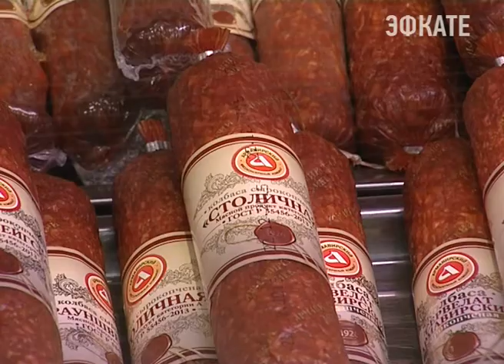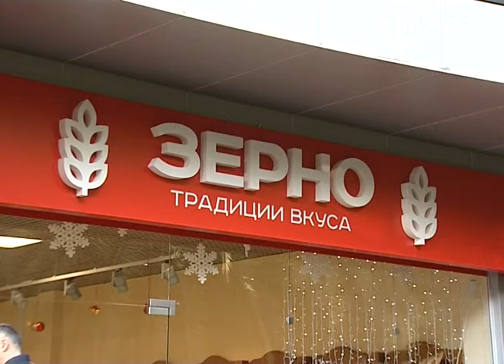В Сочи открылся магазин "Зерно". Новости Сочи Эфкате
Третий по счету магазин открылся на улице Навагинская напротив Сочинского госуниверситета. Там продаются высококачественные хлебобулочные изделия, натуральные колбасы и разнообразные сладости. Вся продукция собственного производства.
Сочи. Новости.
Телеканал Эфкате.